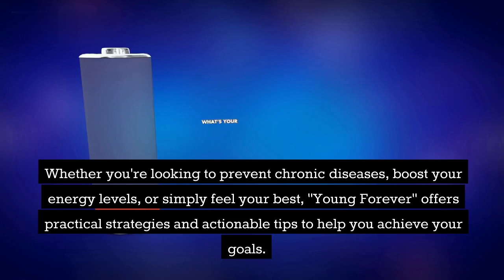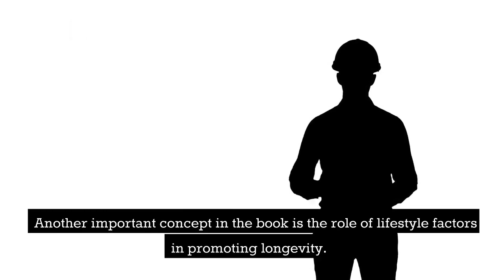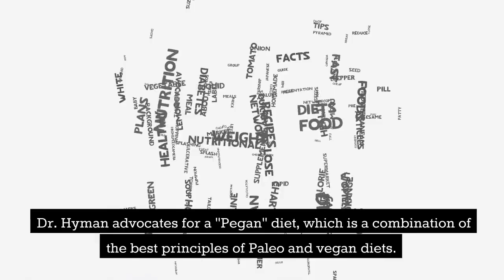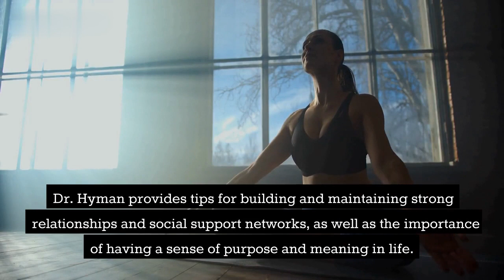Young Forever by Mark Hyman MD Book Summary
Looking to live your longest and healthiest life? In "Young Forever," Dr. Mark Hyman MD shares the secrets to achieving just that. This book explores the science behind aging and offers practical tips for extending your lifespan and staying vibrant and energetic well into your golden years.

In this book summary, we'll delve into the key takeaways from "Young Forever," including:

The four pillars of health and how to optimize them
The impact of genetics, diet, and lifestyle on aging
Strategies for boosting brain health and memory
The role of hormones in aging and how to balance them
Tips for improving sleep quality and reducing stress
Whether you're already a health enthusiast or just starting out on your wellness journey, "Young Forever" offers valuable insights and actionable advice for achieving your health goals. Tune in to this book summary to learn more!